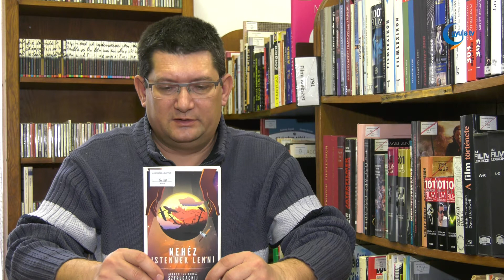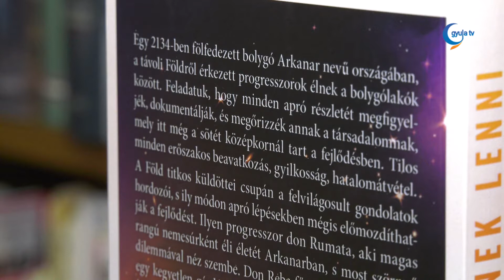Kedvenc könyvem: Nehéz Istennek lenni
Dézsi János a tudományos-fantasztikus irodalom egyik klasszikusát, Arkagyij és Borisz Sztrugackij munkáját ajánlja nézőink figyelmébe.